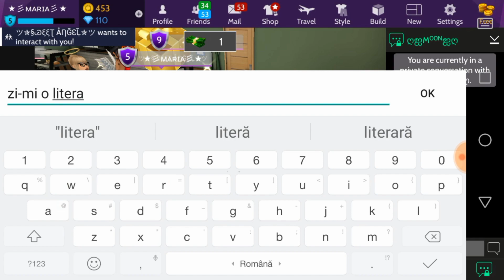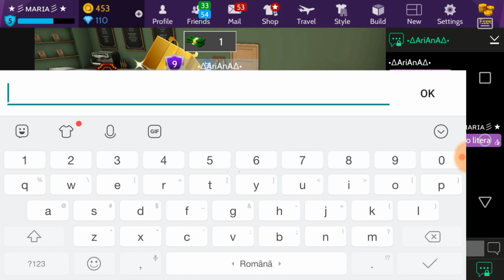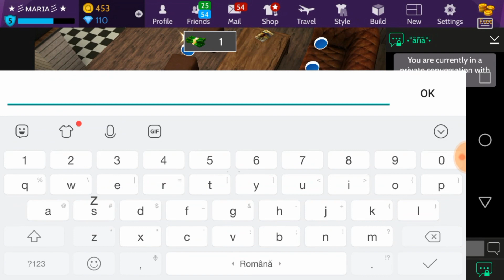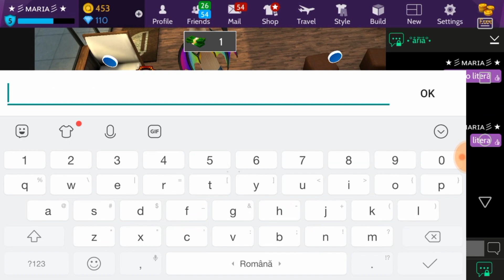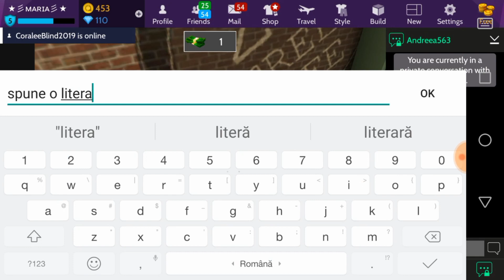🐥 Abonatii îmi decid outfit-ul?!? 🐥 ~Avakin Life în română~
Sper că v-a plăcut acest videoclip! ❤🔥❤

Despre mine:
~ nume complet ~ Iancu Maria ❤
~ vârsta ~ 12 anișori ❤
~ editez cu ~ Power Director, Magovideo etc.
~ muzica e viața ~
~ codul meu pe Avakin ~ QCK-4P6
~ ID-ul meu pe Identity V ~ 6408618
~ numele meu pe Free Fire ~ MariiaMm